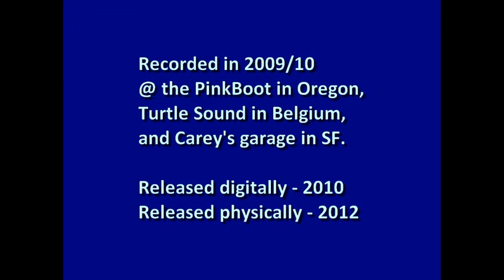Wendell Davis - The Very Gifts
Wendell Davis / David Freel (Swell/Be My Weapon).
Solo debut.

Recorded 2009/2010.
Track 5 of the album